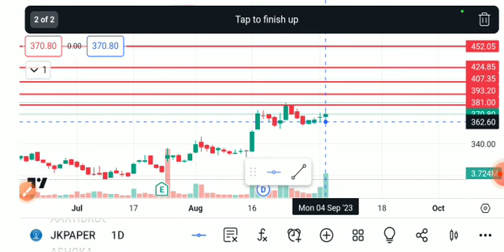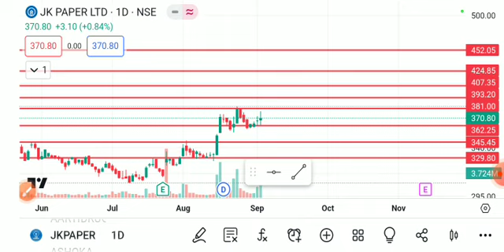JK PAPER SHARE LATEST NEWS TODAY,JK PAPER SHARE ANALYSIS,JK PAPER SHARE REVERSAL,JK PAPER SHARE NEWS